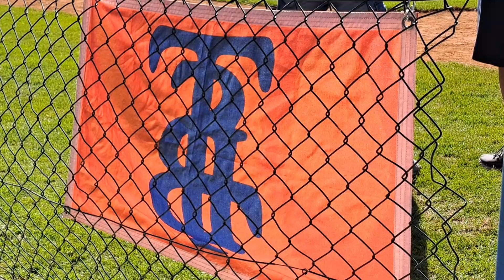MČR U9 2023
baseball MČR U9 v září v Blansku
Sabat Praha